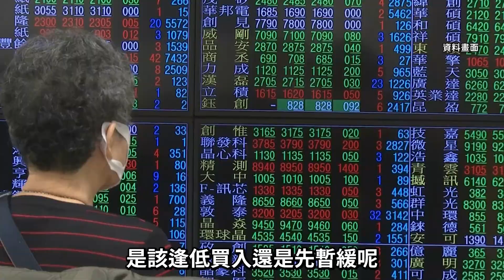台積電慘剩「4字頭」市值蒸發5兆！ 專家揭2關鍵指標曝最佳進場策略｜中時新聞網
台股今(20)日開盤就震盪不安，指數一度跌破1萬5500多點。台積電近日股價也持續走低，今日更再度失守500元大關，來到495元創下一年半以來新低，若以今年高點688元計算，台積電股價已經下跌193元,市值更是蒸發超過5兆元。對此，分析師李永年就透露2個指標是重要關鍵，並曝光最佳進場策略。

【相關新聞】
台積電站回500元、貨櫃三雄反攻 台股早盤漲逾180點

台積跌破5字頭 台股創13個月新低